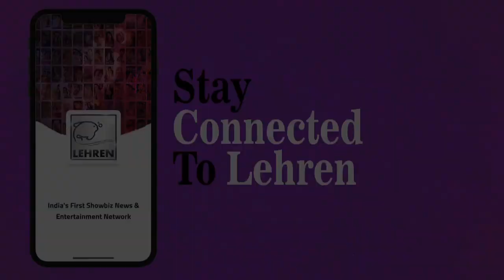Vivian Dsena ने Bigg Boss 13 को लेकर कही ये चौकाने वाली बात | EXCLUSIVE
टीवी एक्टर विवियन डीसेना से जब पूछा गया की क्या वो बिग्ग बॉस का हिस्सा बनना चाहेंगे तो उन्होंने साफ़ मन कर दिया इसके अलावा भी उन्होंने बिग्ग बॉस को लेकर काफी बातें की .जानने के लिए देखिये ये वीडियो.